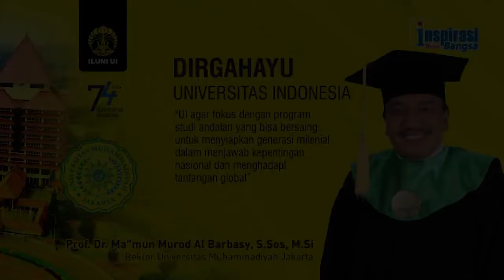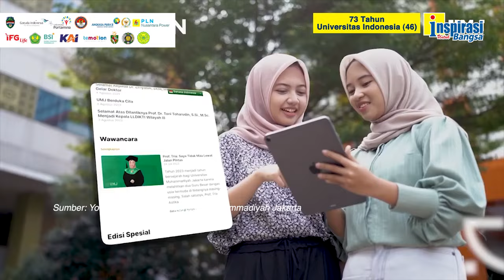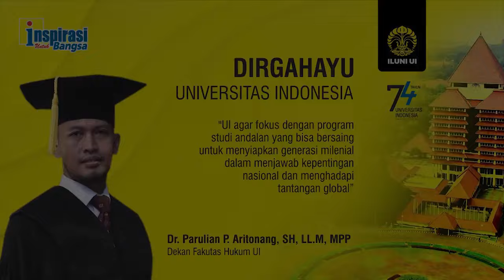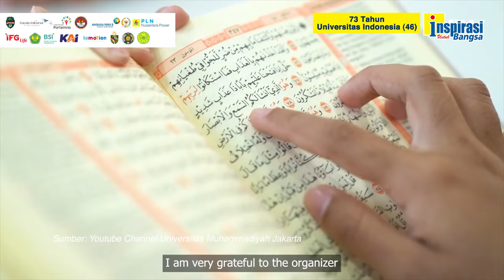MENULIS DISERTASI POLITIK PERDA SYARIAH (74 Tahun UI - 46)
Rektor Universitas Muhammadiyah Jakarta (UMJ), Prof. Dr. Ma'mun Murod, S.Sos, M.Si  menyelesaikan studi S-3 nya di UI saat masih aktif di kegiatan partai politik. Disertasinya tentang Politik Perda Syariah. Kesimpulannya Indonesia sebagai negara Pancasila memang bukan negara agama, tetapi negara yang agamis.